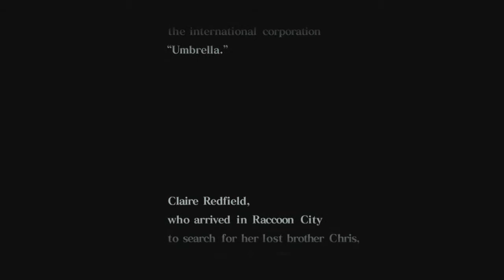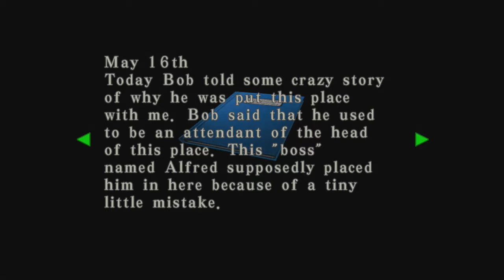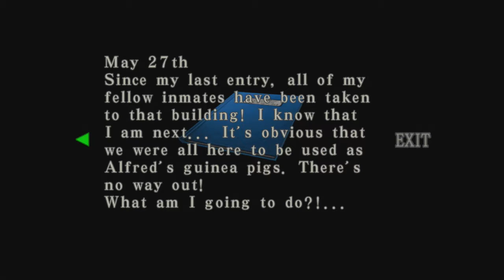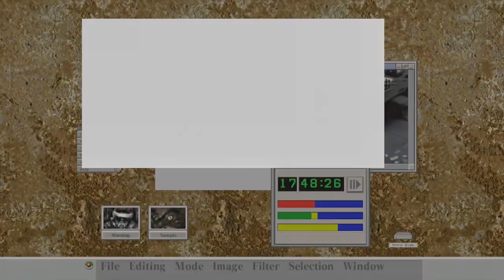Musi Gamer Plays Resident Evil: Code Veronica - Part 1 | DAT BOOTY!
The beginning of Musi's next glorious adventure! What madness awaits him in this game? Only time will tell, dawg!